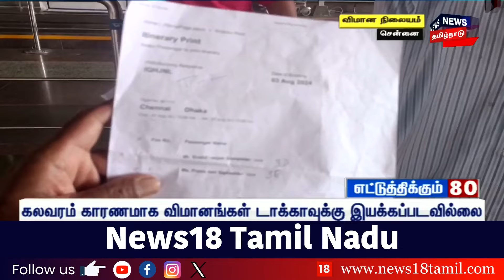Geetha Jeevan | 19 வயது வரை காதலிக்கவோ, திருமணம் செய்யவோ வேண்டாம் - அமைச்சர் கீதா ஜீவன்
list=PLZjYaGp8v2I8Jl8PfHo2MQdWKs42-15cX